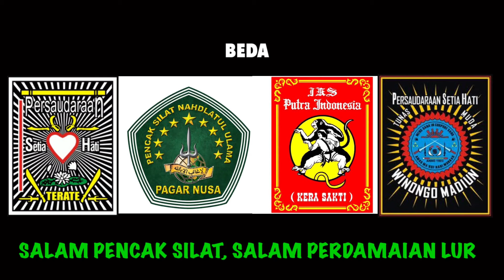Warga G4dun94n Psht P4k4! Sabuk Merah Ikspi🤣Pshw Dan Pagar Nusa Ny!m4k